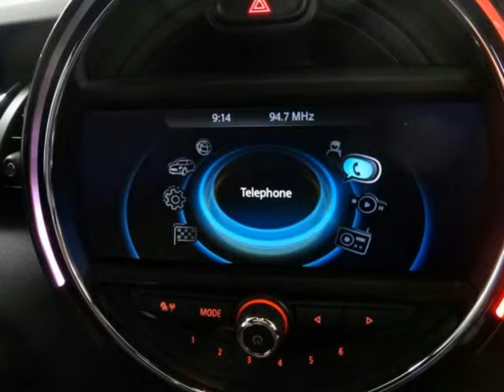2015 MINI HATCH COOPER S AUTO Auto For Sale On Auto Trader South Africa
2015 MINI HATCH COOPER S AUTO Auto For Sale On Auto Trader South Africa

Vehicle Specs:
3000 km
Hatchback
1.6 l
Petrol
Automatic
4 Doors
Orange